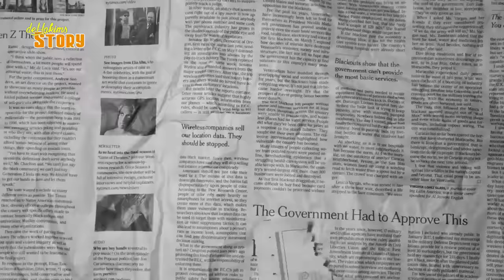PANASS !!! ANAK PRESIDEN BUKA-BUKA4N SOAL BAPAKNYA !!!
panas gaes..
kaesang beberkan semua tentang bapaknya,yaitu presiden kita bapak jokowi,waduhh...